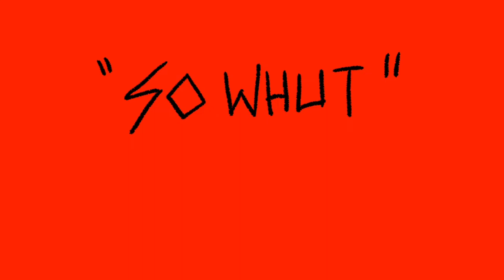SHIT RAT - So Whut (Music Video 2019)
Shit Rat is pissed off at the stupid humans, again.

"So Whut?"

The water's burning, so what
I mean it's on fire, so what
We need to drink it, so what
The fish are dying, so what

We need this stuff to survive,
We need...so what?

The water's orange, so what
It burns my eyes, so what
The water's poison, so what
Some people have died
So What?

We need...so what?

Animation (and Drums) by Zak Kirwin

Rest of Song by Allen Fonseca